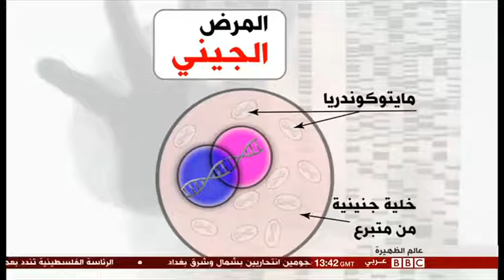DNA الانسان التفصيل محمد طه بي بي سي